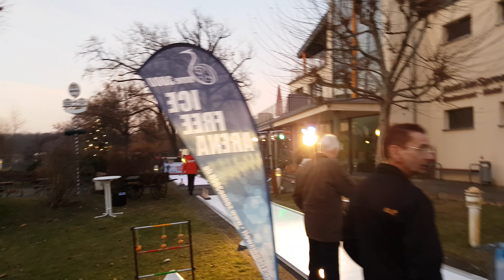Eisstockschießevent mit Sonne3000 - Events & Erlebnisse